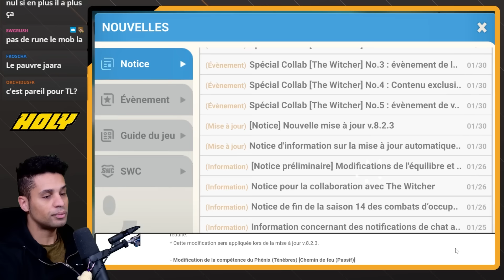Ciri Light : le verdict en RTA ! [Summoners War]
Profitez de 10% de réductions chez Holy avec mon code sheisou, et 5€ au premier achat avec sheisou5 !